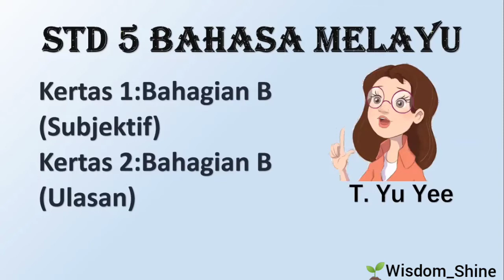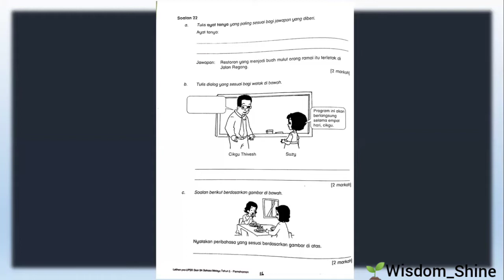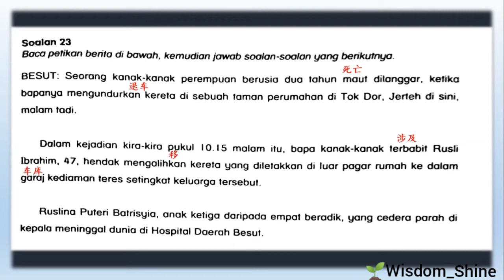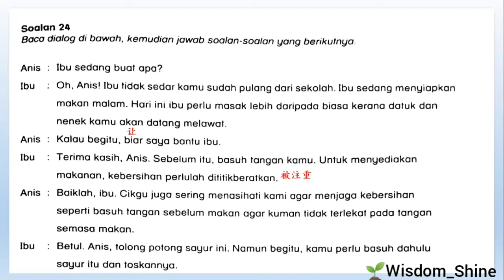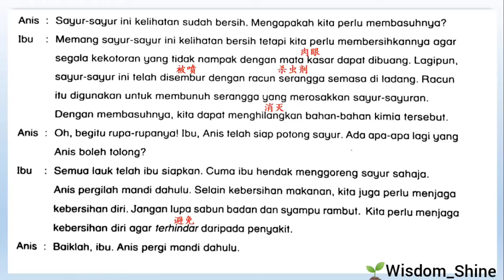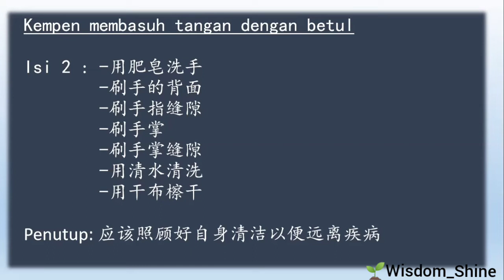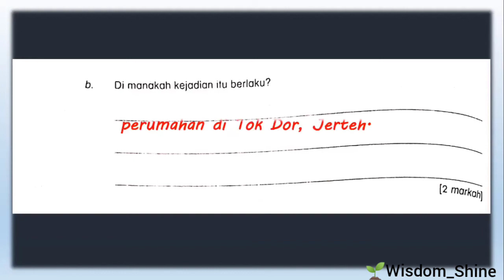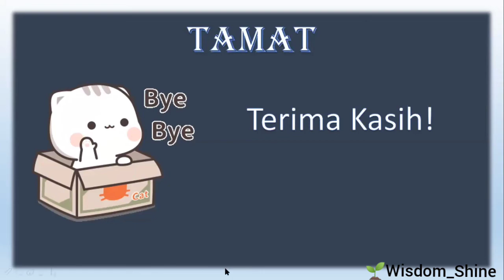智阳 5年级 @ 6/7/2020 国文作业:Pemahaman (pg 15-20) + Bahagian B Kempen Membasuh Tangan dengan Betul(pg 55)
(Kertas 1 )Bahagian B
-Isi tempat kosong tentang makmal sains
-Ayat tanya
-Latihan dialog
-Peribahasa(pembasuh mulut)
-Latihan pemahaman
   1.Berita
   2.Menjaga kebersihan makanan dan diri

(Kertas 2) Bahagian B
-Ulasan:Kempen membasuh tangan dengan betul

Marilah kita belajar bersama Cikgu Yu Yee dari Wisdom Shine untuk lebih memahami
~Latihan Tatabahasa (ayat tanya, dialog dan peribahasa)
~Latihan Pemahaman
~Cara membasuh tangan dengan betul

Banyak lagi video menarik yang menunggu anda.

Anda boleh merujuk video di bawah untuk memahami maklumat yang lanjut .